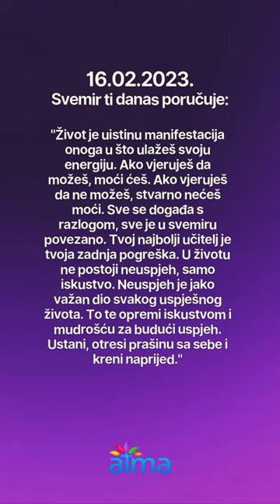TVOJ NAJBOLJI UČITELJ JE TVOJA ZADNJA POGREŠKA!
Ukoliko vam se sviđaju naši sadržaji i mislite da radimo dobar posao te želite podržati naš rad, možete to učiniti novčanom donacijom koja će nam pomoći da nadogradimo našu opremu i uvjete. Zajedno smo jači!

⭐Račun: Udruga ATMA
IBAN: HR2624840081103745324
SWIFT: RZBHHR2X

Hvala SVIMA! 🙏